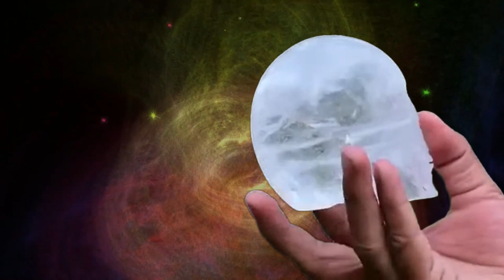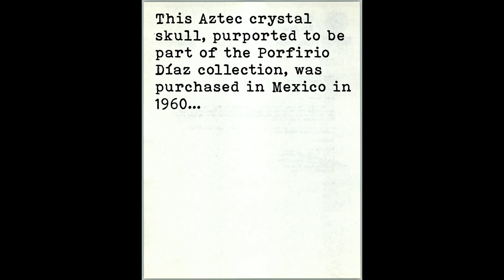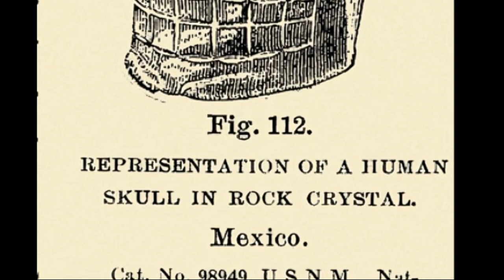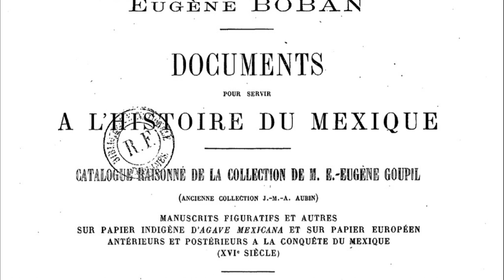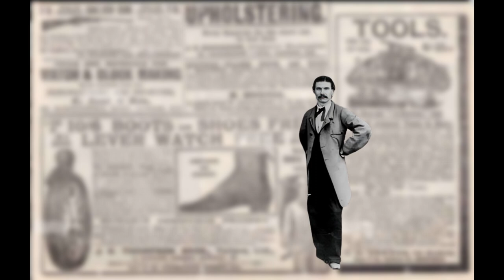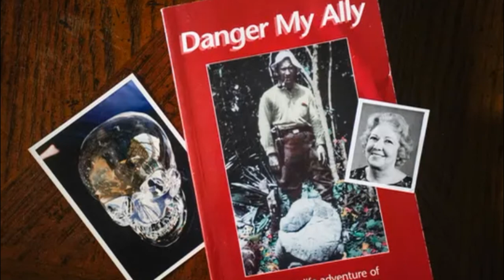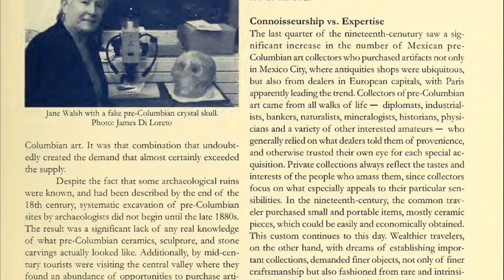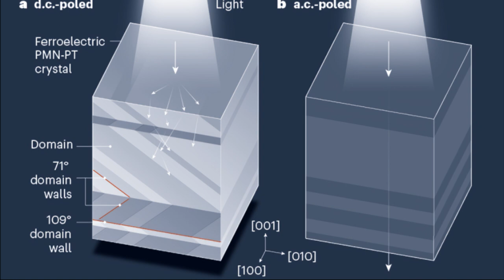Crystal Skulls with supernatural Powers?: Fact or Fiction?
Embark on a captivating journey into the mysterious realm of crystal skulls in this enlightening YouTube video. Delve deep into the enigmatic history and controversies surrounding these ancient artifacts, as we separate fact from fiction. Join us as we explore the origins of crystal skulls, their alleged supernatural powers, and the heated debates among archaeologists, scientists, and enthusiasts. From debunking myths to uncovering startling truths, this video promises to unravel the mysteries of crystal skulls like never before. Get ready to be spellbound by the intrigue and fascination of these legendary relics.